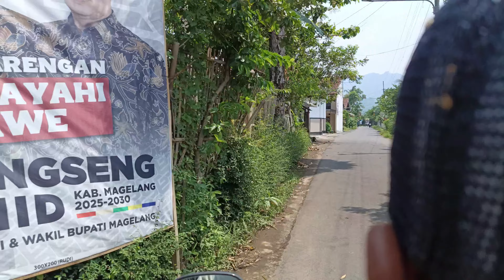SETELAH 2 MINGGU KARANTINA💯DURIANYA MATENG DAN JATUH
Cara dongkel pohon durian sudah besar agar tidak mati

terimakasih sudah berkunjung ke channel nur durian
channel ini berisi vidio tentang seputar tanaman buah buahan dan cara menanam dan merawatnya,
saya juga penjual bibit durian,bibit durian dongkelan dari tinggi 2 meter sampai 5 meter,memproduksi sendiri bibit durian atau kelengkeng mulai ukuran 50 cm sampai 1 meter sehingga bisa didapatkan harga  petani,dan kami siap dampingi dari penanaman  perawatan sampai pembuahan,

wa ;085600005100 lokasi salaman magelang